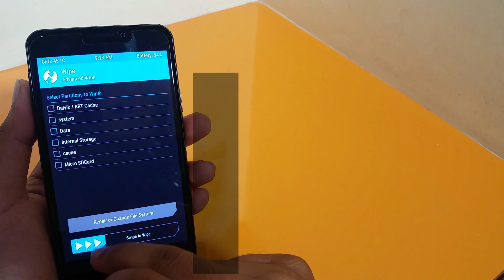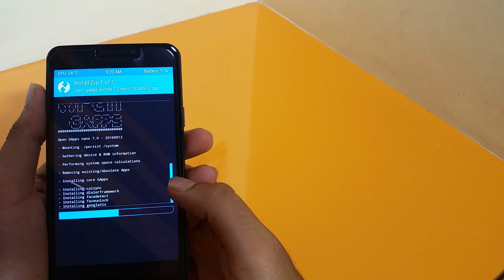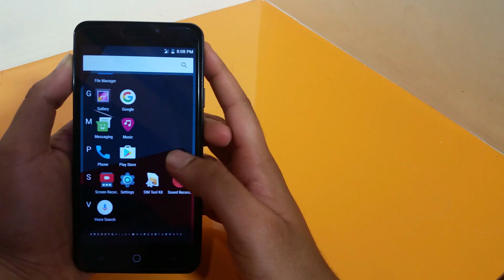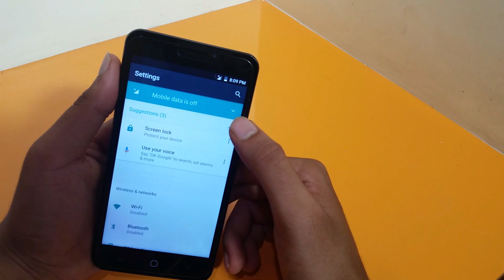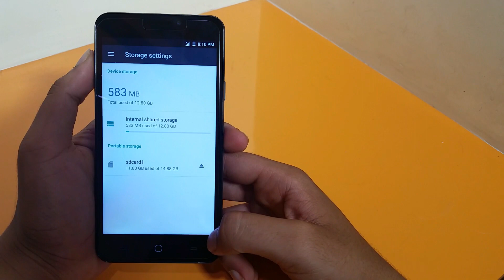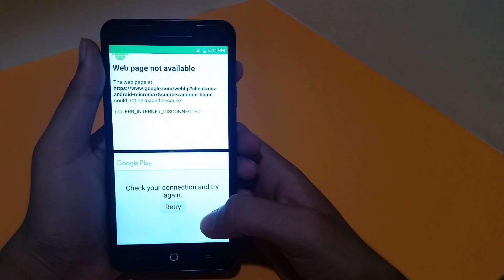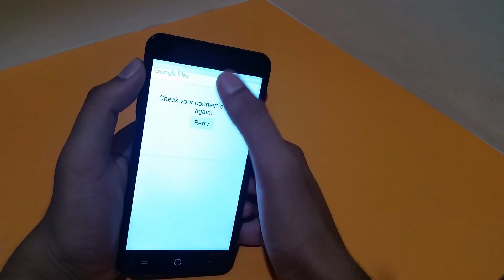Android naugat| CM 14 for YU yureka\Yureka +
Super Tech League

presents a new video on cm14 for yureka works pretty well and hope to see  improvements in future big thxx to Sanyam for this rom!!

CM 14 Rom!!

(download arm64 7.0 nano gapps)

link to the forums!!